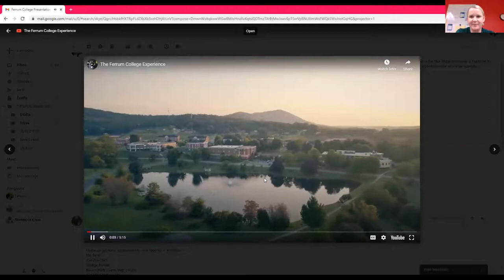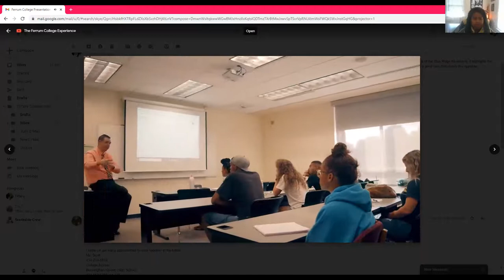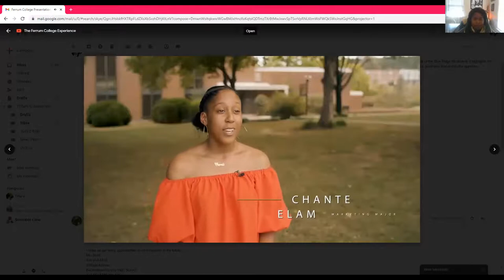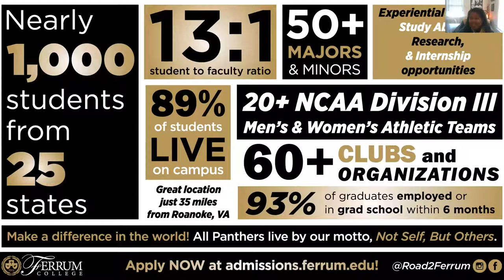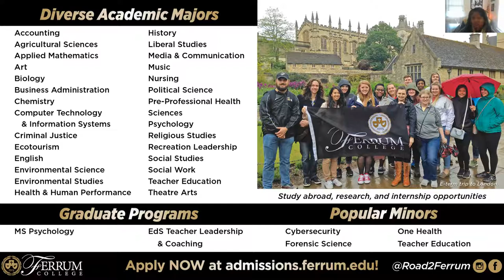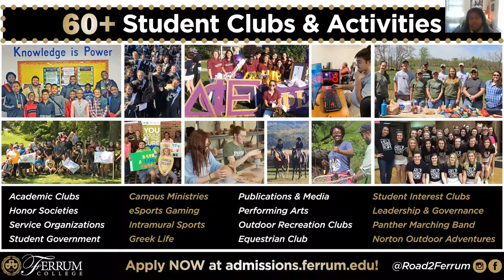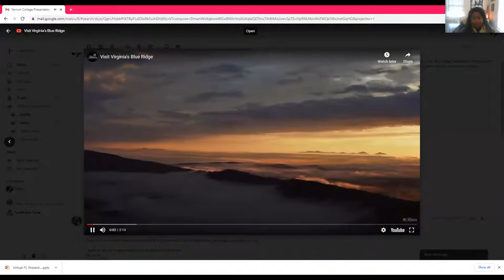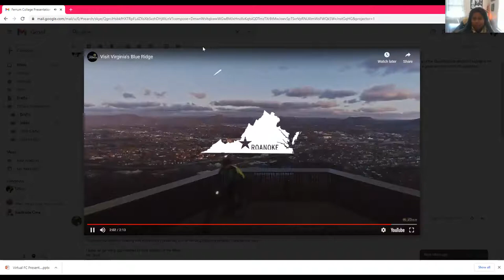Ferrum College Virtual Visit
Schedule to attend a virtual open house or personal tour in order to earn a $1,000 renewable scholarship toward tuition!